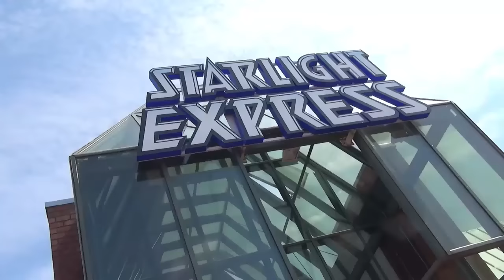Starlight Express 2015 - Starlight Express Tag der offenen Tür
Starlight Express 2015  - Tag der offenen Tür